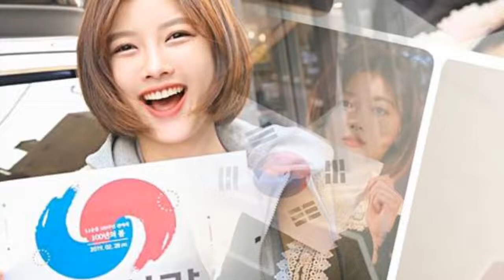kimyoojung Sidushq's Naver Post: MC Yoo Jungie in "The Spring of 100